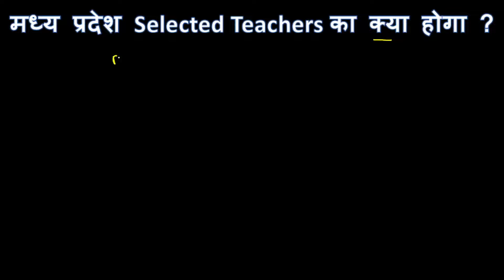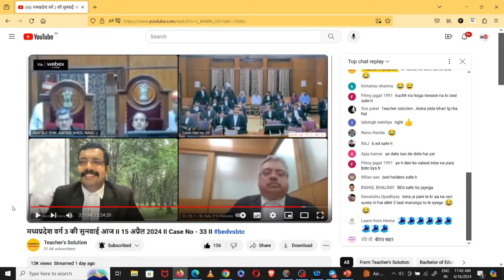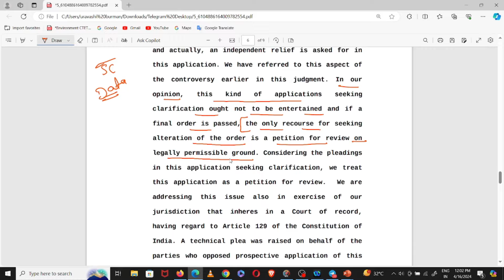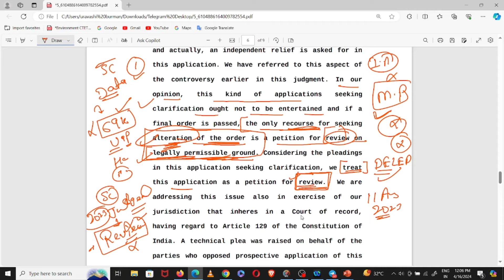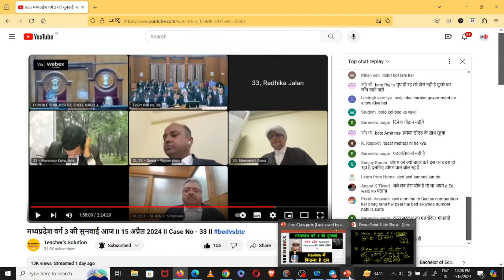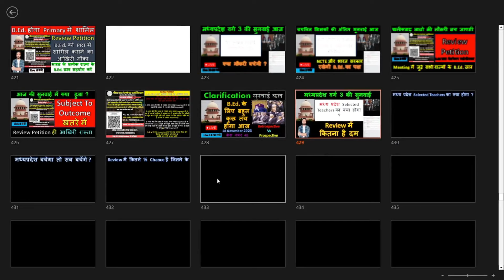मध्यप्रदेश Selected Teachers का क्या होगा ? Review Petition दायर